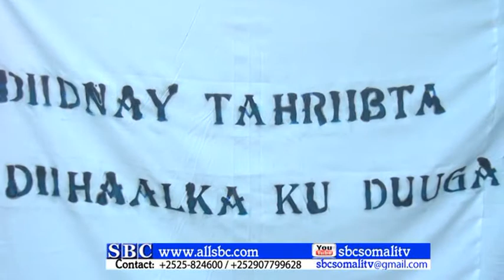MUNAASABAD LAGU SAGOOTINAYEY ARDAYDA DUGSIGA GERIBLE OO BOOSAASO LAGU QABTAY